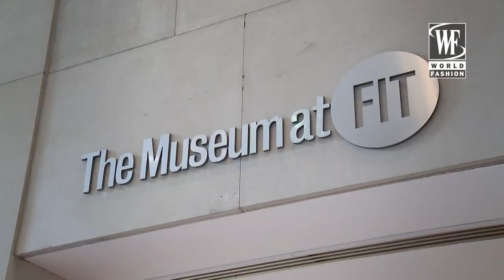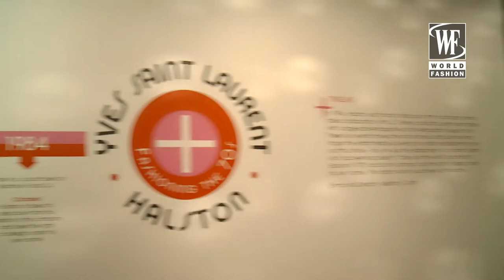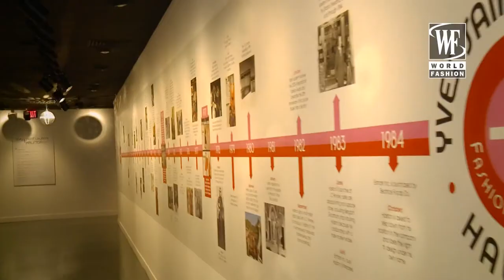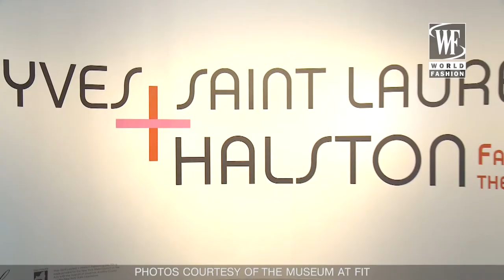Fashion And Art with Olga Lomaka: "Yves Saint Laurent + Halston Fashioning The 70s" Exhibition